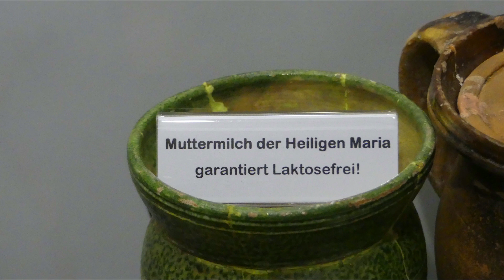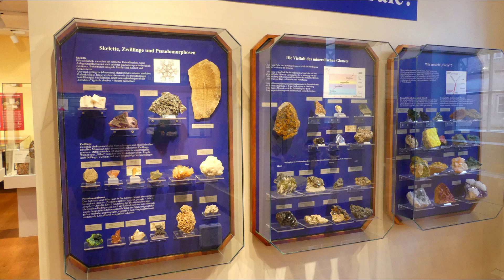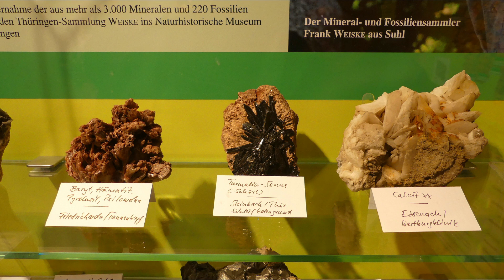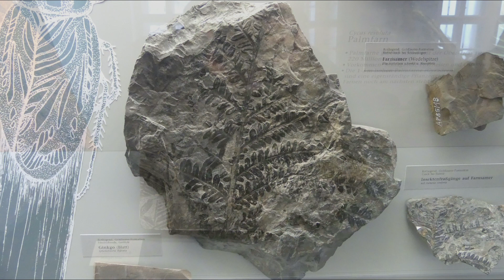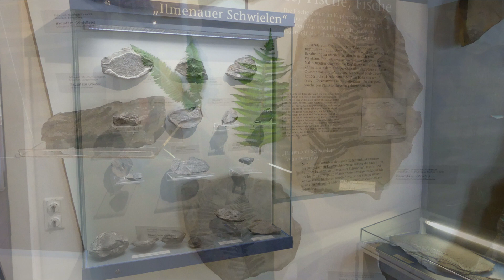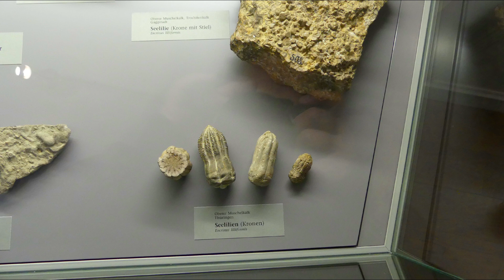Naturhistorisches Museum Schloss Bertholsburg Thüringen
Naturhistorisches Museum Schloss Bertholsburg Thüringen hat eine wunderschöne Ausstellung